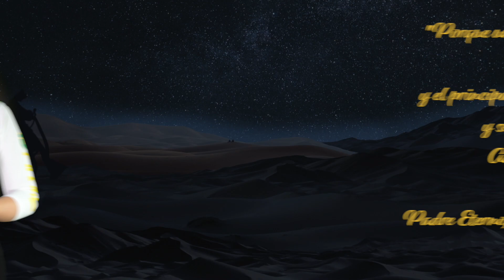InterTv - "De aquí para ti", ¡Feliz Navidad!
Nuestro equipo de InterTv fundado en el año 2006 en la InterArecibo
les desea una Feliz Navidad y un Año Nuevo 2024 lleno de bendiciones.

Nuestro personal:
La Presidenta, Angélica Aponte,
Andrea Enid Figueroa, Emmanuel Núñez,
Gianmarie Adorno, Jangel Maldonado,
Mairim Cordero, Michelle Vélez, Luis Keniel,
Stefany López, Thaís Y. Rivera, Tiffany Cruz,
Valeria L. Martínez, Virginia Ríos, Yeismarie Vélez
y su mentor Rafael E. Colón, agradecemos todo su apoyo.

Con este video de nuestra Postal Navideña, queremos resaltar el verdadero significado de la Navidad, que es la celebración del Nacimiento de Jesús nuestro Salvador.

¡Gracias a todos por su apoyo y que el Niño Dios habite en el pesebre de nuestros corazones!

"De aquí para ti", ¡Felicidades!
Dios les Bendiga a la Gran Familia Interamericana